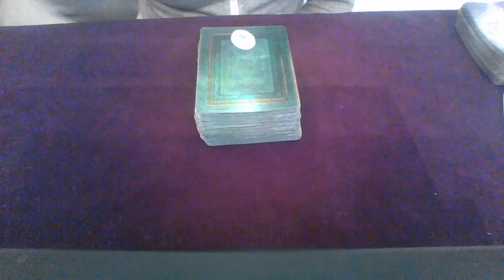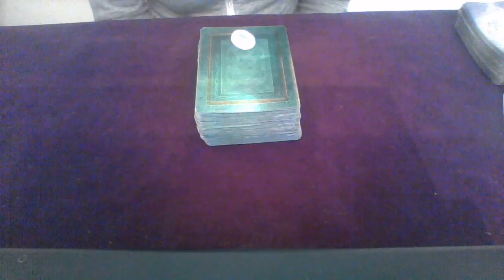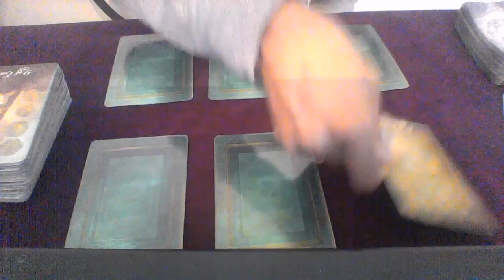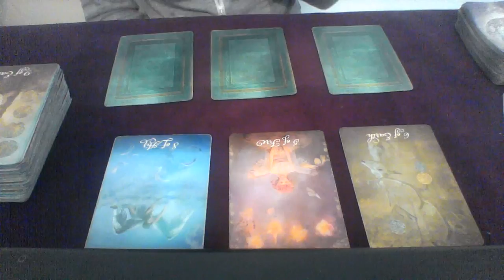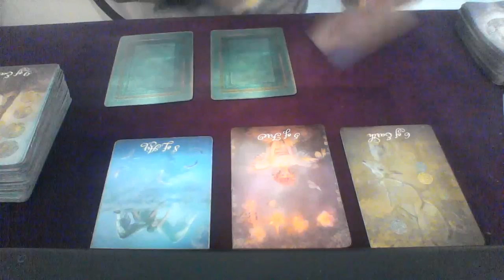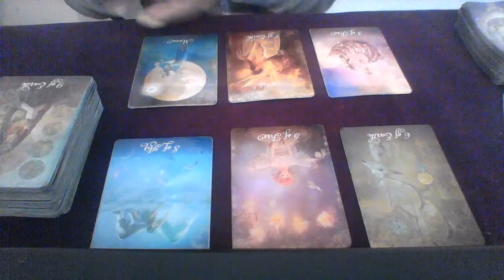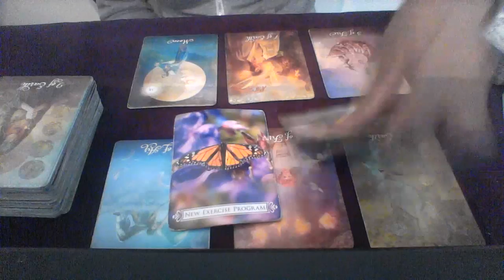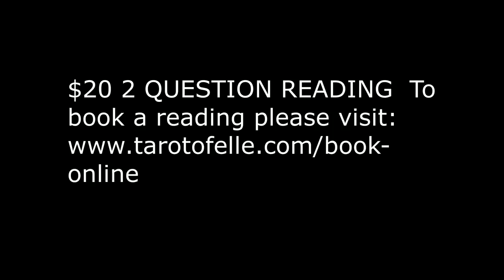LEO AUG 2018 GENERAL ENERGY YOU MIGHT BE THE PROBLEM LEO